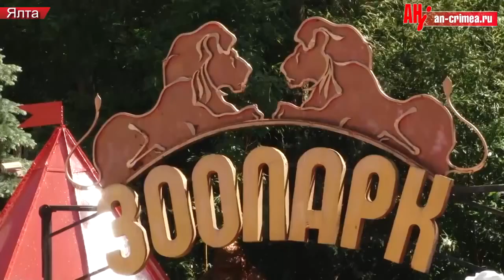Вожак стаи гамадрил помнит ялтинских ветеринаров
Вожак стаи гамадрил пишет, что с интересом ознакомился с законом 447-ФЗ, передаёт привет ветеринарам Ялты и для просит поставить им этот клип.
Не спеши, Чайф.